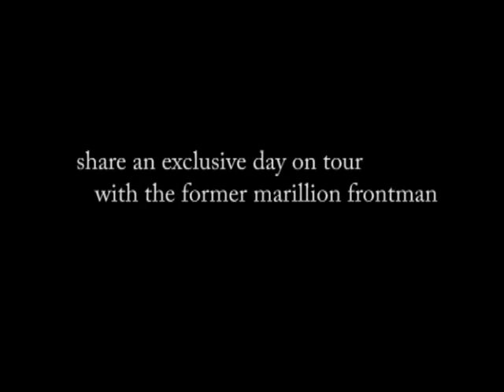FISH - A BADGER´S DAY (TRAILER)